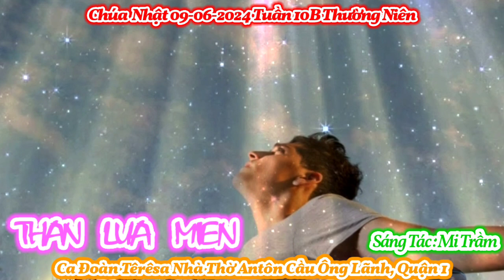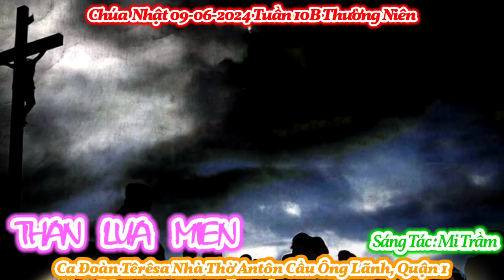(TNAT Thân Lúa Miến (Chúa ơi, thân con là thân lúa miến...) - Lm. Mi Trầm